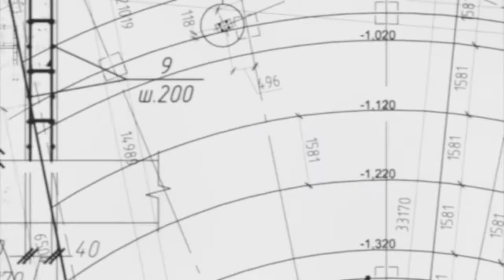Promo: Road to Recovery | mConnexions Marketing Agency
This webinar will give you the tools and resources needed to take immediate action in managing the fallout from the economic shutdown and guide you in planning for strategic growth when the pandemic ends.

Presenters Shari Pash and Julie Holton are a dynamic duo who have 60 years of combined experience in sales, marketing, media, and crisis communications.

Shari’s unique, hands-on approach to membership, volunteer, and sales development is rapidly changing the way organizations view recruitment, engagement, and retention. Her customized, multi-step programs implement tools and reporting mechanisms to strengthen member engagement and new members from the ground up.

​​​​​​​Julie is a three-time Emmy award-winning writer, TV producer, and executive producer with extensive media, marketing, and crisis communication experience. Julie is the Principal Strategist of mConnexions, a full-service marketing agency. She hosts two podcasts and is a featured author in numerous blogs and publications.